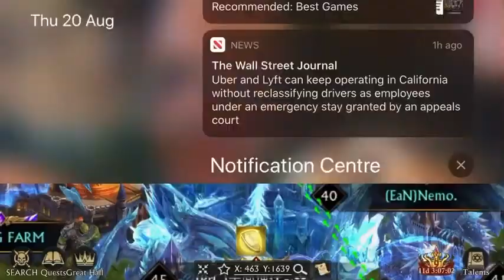New building ally toilet?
Dominion new building alliance toilet ?